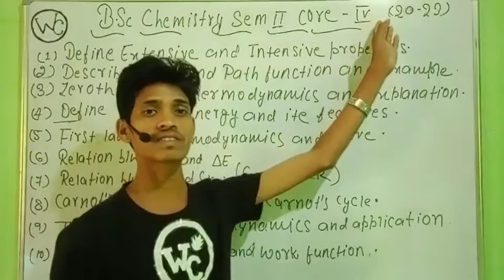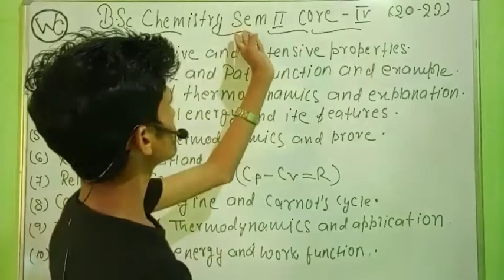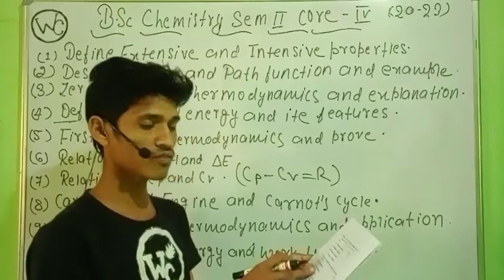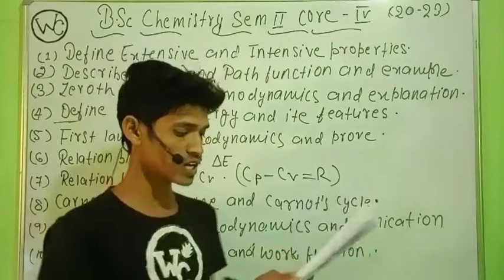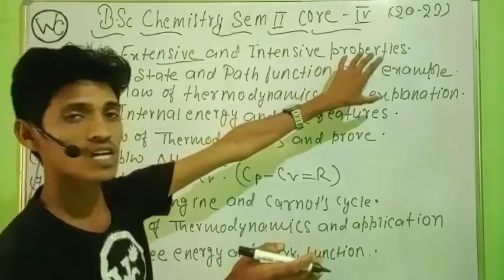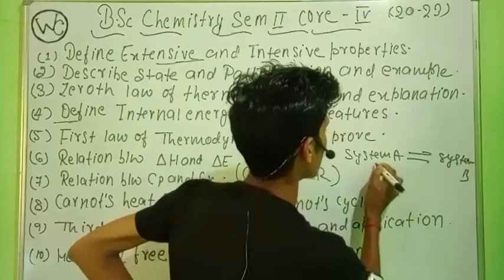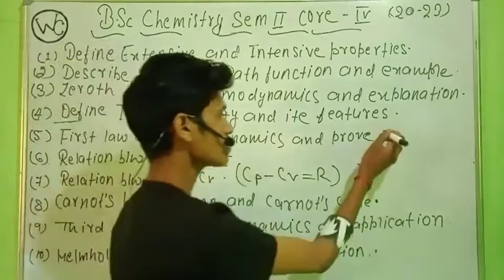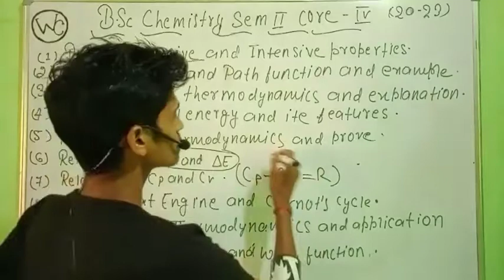B. Sc Chemistry Sem 2 ( Core IV ) VBU Hazaribagh previous year and Important Question#vbu_hazaribagh